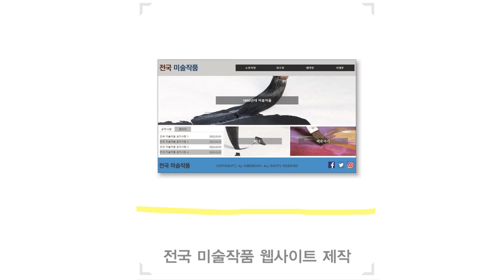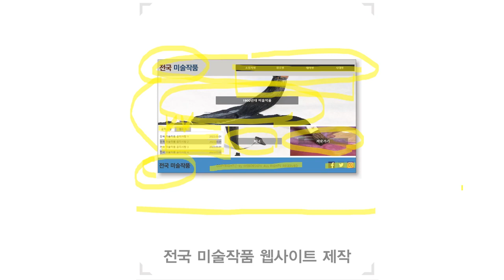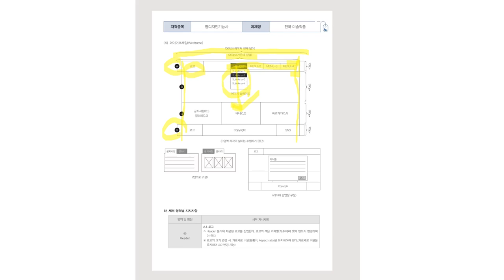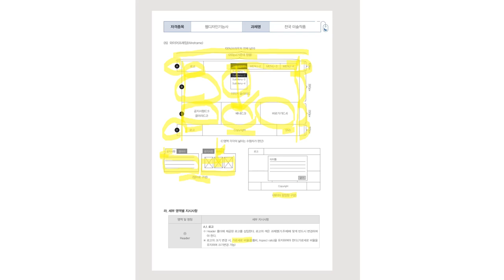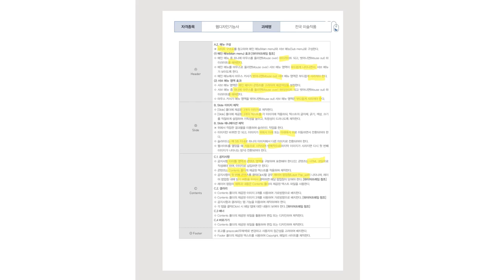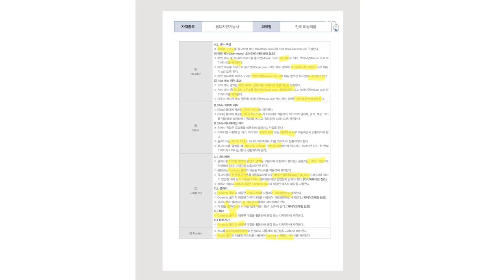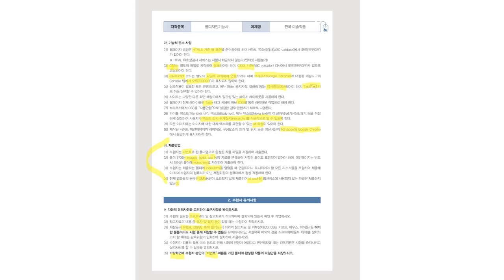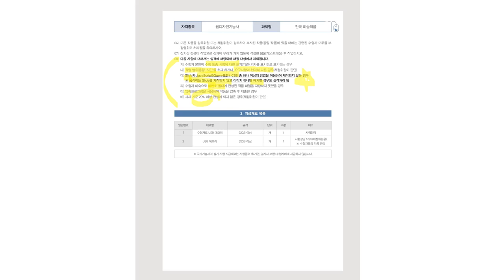[웹디자인기능사 실기] 최신 기출 유형 문제 : 4회 가이드